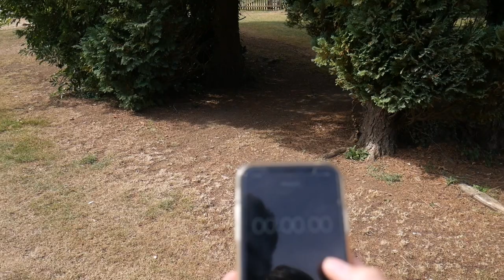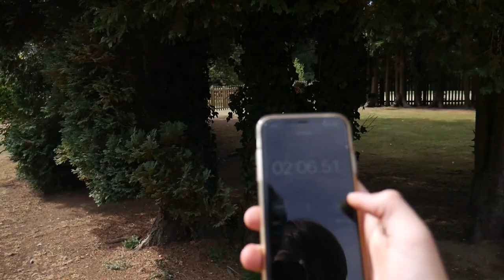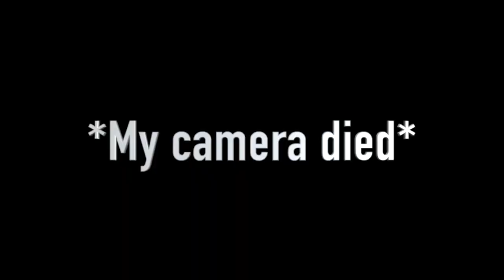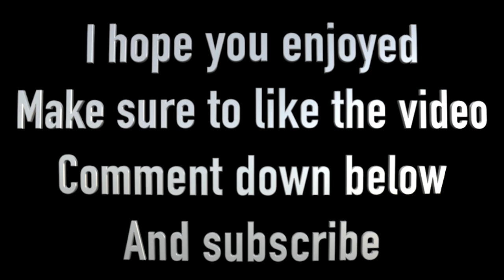RIDING A VINTAGE 1980 HONDA Z50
In todays video alex and I were riding a vintage 1980 honda z50 pitbike. The bike runs so well for its age and its surprisingly quick as well. i hop you enjoy.

If you want to buy any of the owkayclothing products that I wear in my videos then go over and use the discount "GeorgePym10" and you can get 10% off your order.

I am 14 years old and post all sorts of videos to be honest. I mainly post motorbike and quad videos but have posted music videos, day in the life, dares and more.